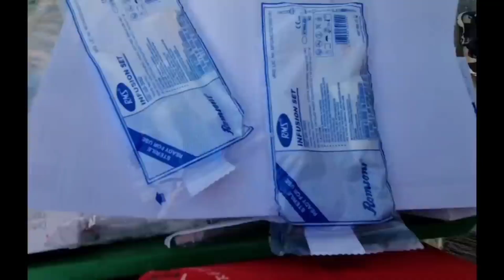finally ham apni manzil pahunch hi gye।। Rizwana kitchen । trending fan page